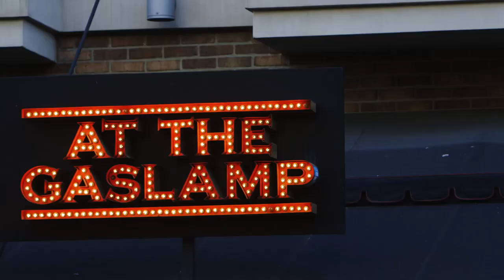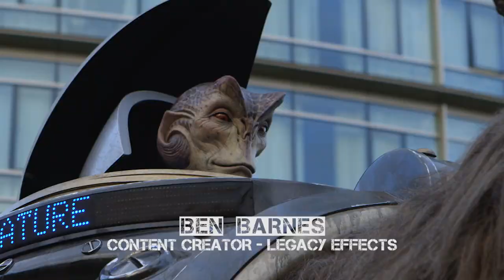Watch the Giant Creature Marry a Couple & More Highlights from San Diego Comic-Con 2014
It's been an eight-week-long marathon to get the Bodock Giant Creature ready for SDCC2014, and now that the convention is over.

HOW TO MAKE A GIANT CREATURE - The Webseries

Produced by Stan Winston School for WIRED in association with: Legacy Effects, Condé Nast Entertainment & Stratasys

Executive Producers: Matt Winston, Erich Grey Litoff

Producers: John Ales, David Sanger

Director of Photography: John Ales

Production Coordinators: Maggie Sayer, Teresa Loera

Camera Department: John Ales, Jake Borowski, Ben Saltzman, Peter Gould, Chris Trueman

Production Intern: Nick Norton

Post-Production:
Lead Editor: Damien Acker
Editor and Live Editorial Lead: Yukako Shimada
Editors: Peter Gould, Jacob Goodman
Assistant Editors: Jake Borowski, Ben Saltzman

Giant Creature LIVE Team:
Live Coordinator: Christopher Vaughan
Live Editorial: Yukako Shimada
Cameras: Jake Borowski, Peter Gould, Ben Saltzman
Sound: Chris Trueman
Giant Creature Live Assistant: Ryan Cultrera
Production Interns: Nick Norton, Marni Roberts

Social Media for SWSCA: Andy Franco

GIANT CREATURE CREATED BY LEGACY EFFECTS

Giant Creature Project Supervisor: Alan Scott

DESIGN: Jim Charmatz, Kourtney Coats, Darnell Isom, Scott Patton, Greg Smith
Won-Il Song, Bodin Sterba

RAPID-PROTOTYPING: Jason Lopes

ART DEPARTMENT: David Monzingo-Supervisor, Vance Hartwell, Trevor Hensley, Akihito Ikeda, Mark Killingsworth, Mark Maitre, Jason Matthews, Paul Mejias, Rob Ramsdell, Christopher Swift

FABRICATION DEPARTMENT: Dawn Dininger, Ted Haines, Bruce D. Mitchell, Tracey Roberts, Amy Whetsel

PAINTERS: John Cherevka, Erick De La Vega, Jamie S. Grove, Derek Rosengrant

MODEL DEPARTMENT: David Merritt-Supervisor, Brian Claus, Ken Cornett, Alan Garber, Jesse Gee, James Springham

MECHANICAL DEPARTMENT: Peter Weir Clarke, David Covarrubias, Rich Haugen, Seth Hays, Russ Herpich, Hiroshi 'Kan' Ikeuchi, Jeff Jingle, Jim Kundig,
Richard Landon, Lon Muckey, Brian Namanny, Hannah Wilk

ELECTRONICS DEPARTMENT: Rodrick Khachatoorian, Greg Keto

MOLD DEPARTMENT: Damian Fisher-Supervisor, Javier Contreras, Tony Contreras, Lou Diaz, Jeff L. Deist, Chris Grossnickle, Clay Martinez, Jacob Roanhaus, Frank Ryberg, Jaime Siska, Gary Yee

FOAM DEPARTMENT: Cory Czekaj-Supervisor, Ken Culver, Jacob Roanhaus

HAIR DEPARTMENT: Connie Grayson Criswell

3D PRINTING BY STRATASYS: Terry Hoppe, Bonnie Meyer Darren Perry, Isaac Damhoff, Michael Block, Jay Beversdorf, Kevin Nerem, Mac Cameron, Paul Merrill, Dan Wahtera, Jamal Muhammad, Bill Morrow, J Consuelo Mendez

RANCHO CA OFFICE UNDER TERRY HOPPE: Steve Gibson, Mark Bashor, Patrick Brault

BILLERICA OFFICE UNDER TERRY HOPPE: Leslie Frost

ADDITIONAL STRATASYS STAFF: Jessica Songetay, James Berlin, Chris Cates, Dustin Kloempken, Cathleen Kadletz, Marc Downie, Ryan Litman, Daryl Baumgartner

Maggie Bloomer, Kim Clark, Fred Fehrmann, Emile Gagne, Carol Goans, Juan Gomez, Talia Harvey, Kaitlin Hardy, Allison LeSaffre, Kate Maloney, Chris McMullen, Abby Roy

Marc Florestant-3D Artist, Leon Tyler, Radu Nicolau, Matt Banyard, Gareth Upton, Mike Harris, Brian Morales, Cheena Jain, Patrick Aluise

FOAM MILLING BY ALCHYMIA: Alfred Kuan

Dan Snow, Tom Boykin

SPECIAL THANKS: John Rosengrant, Shane Mahan, Lindsay MacGowan

New Deal Studios: Shannon Gans, Matthew Gratzner, Ian Hunter